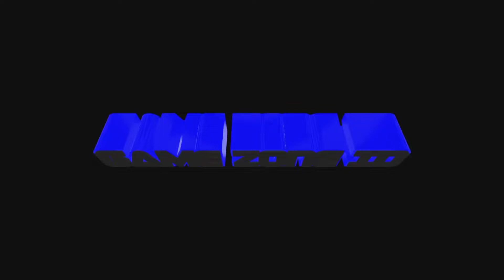Trik Masuk Ke Dalam Bug Di Map Livik - Cocok Untuk Push Rank - Auto Conqueror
halo teman-teman
kali ini saya main pubg mobile teman-teman. dan saya menemukan bug yang cocok untuk ngendok buat push rank kalian
tonton dari awal sampai akhir ya. biar kalian tau caranya
terima kasih :)